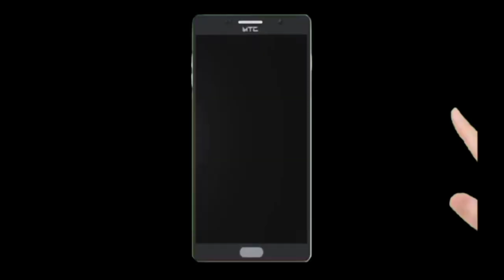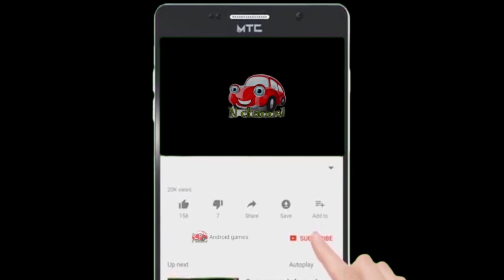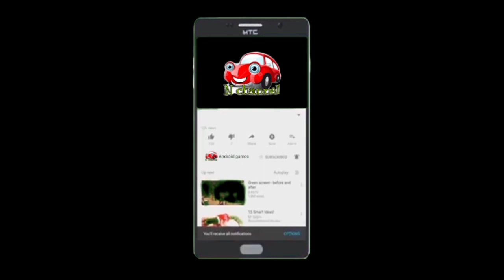รถตำรวจ,รถดับเพลิง,รถยก - เกมขับรถบรรทุกพ่วงตำรวจ 2020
รถบรรทุกพ่วงจำลอง 2020 พร้อมให้คุณสนุกกับเกมนี้ในฐานะสำนักงานตำรวจ

คุณสนใจที่จะเล่นเกมจำลองสถานการณ์เช่นนี้ตำรวจโต๋รถบรรทุกขับรถจำลอง? เกมจำลองการขับขี่รถบรรทุกพ่วงนี้เป็นเกมขับรถบรรทุกพ่วงและเกมจอดรถที่ดีที่สุดเกมหนึ่งซึ่งคุณจะเล่นเป็นเจ้าหน้าที่ตำรวจฉุกเฉินที่จะช่วยลากจูงรถบรรทุกพ่วงอย่างมืออาชีพ เล่นเกมนี้ในฐานะที่เป็นนักขับรถบรรทุกพ่วงมืออาชีพที่ไปถึงสถานที่เกิดเหตุฉุกเฉินและจัดการกับอุบัติเหตุทางรถยนต์ในฐานะที่เป็นคนขับรถบรรทุกพ่วงโดยการแสดงทักษะการขับขี่รถบรรทุกมืออาชีพของคุณ มีเพียงคนขับรถบรรทุกพ่วงตำรวจผู้เชี่ยวชาญเท่านั้นที่สามารถเล่นเกมจำลองการจอดรถมัลติทาสกิ้งนี้ได้

ภารกิจการขนย้ายรถยนต์ตำรวจในเมืองของคุณได้รับการจัดหมวดหมู่คุณต้องทำภารกิจทั้งหมดให้เสร็จภายในเวลาที่กำหนด ในเกมขับรถบรรทุกพ่วงนี้งานหลายอย่างได้รับการออกแบบเพื่อความสนุกสนานของคุณเช่นคุณจะกลายเป็นนักดับเพลิงในภารกิจหรือคุณจะกลายเป็นนักขับรถพยาบาลที่จะช่วยชีวิตและเข้าถึงผู้ป่วยในเวลาที่โรงพยาบาลรถบรรทุกพ่วงและที่จอดรถ เกมเป็นเกมมัลติทาสกิ้งที่คุณจะเพลิดเพลินไปกับรสชาติด้วยทักษะการขับขี่ของคุณ